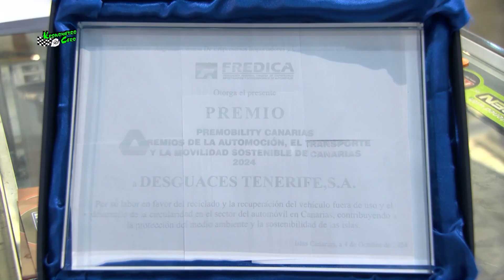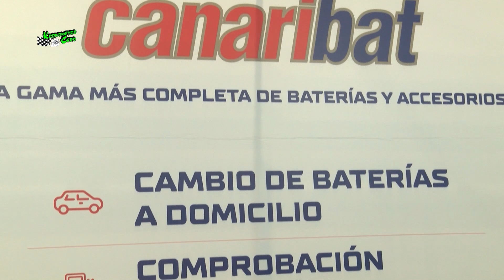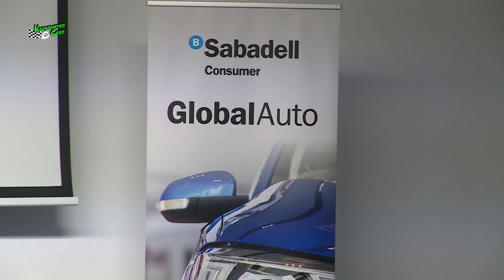RESUMEN IX SALÓN DEL AUTOMOVIL DE CANARIAS 2024 KRONOMETRO CERO